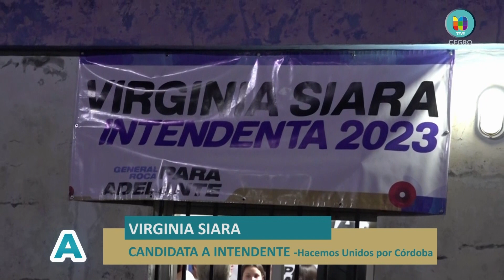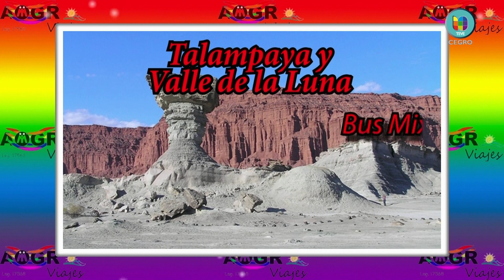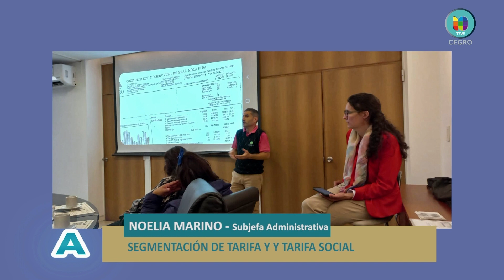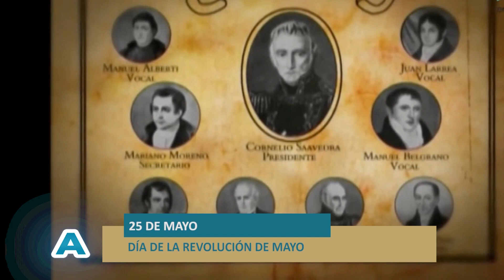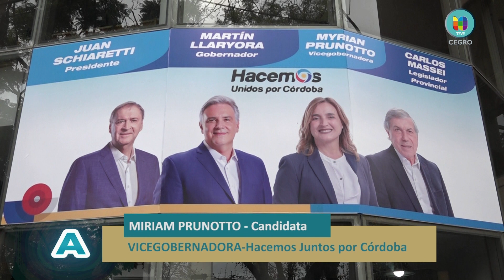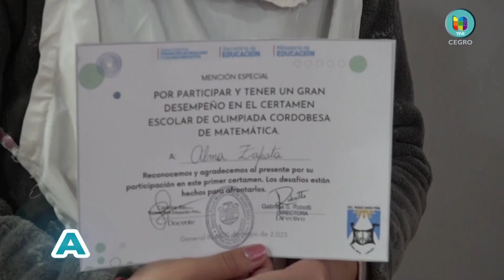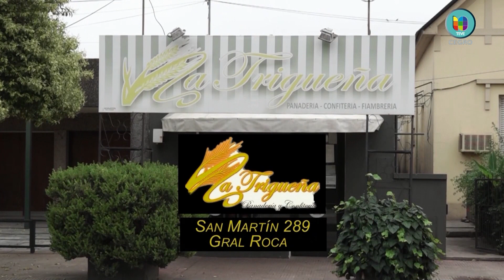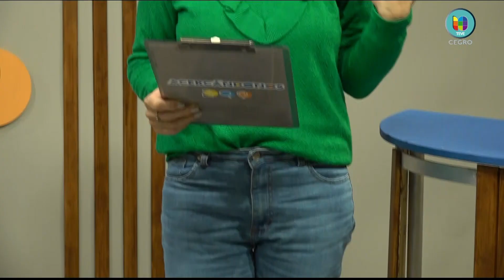ACERCANDONOS 27 05 23